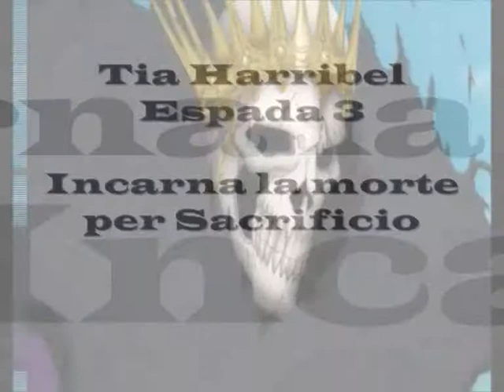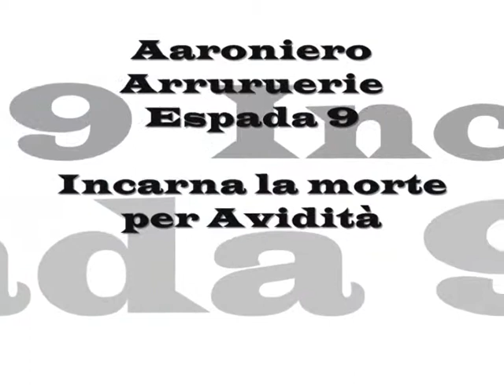Espada.wmv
Dopo il tributo ai capitani del gotei 13 non potevo non fare un video ispirandomi ai 9 più potenti Espada